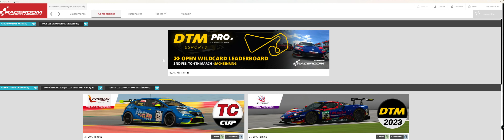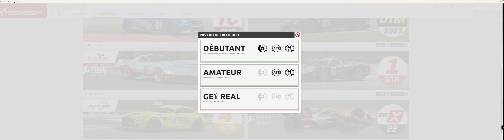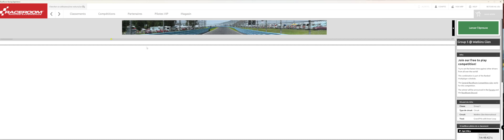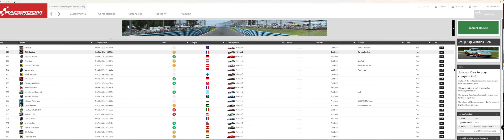REGARDEZ CETTE VIDEO ET ALLEZ ROULER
RaceRoomRacingExperience un jeu Pour passionnés qui offre  beaucoup de plaisir avec de multiples catégories.